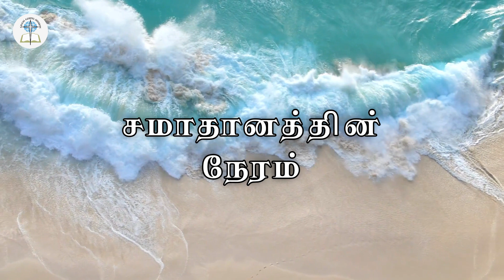மனிதரின் வாக்குறுதிகள் || சமாதானத்தின் நேரம் || Rev. Sunil Singh Nallathambi || March 2023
Gilgal Gospel Mission (GGM) is an evangelical mission organization dedicated to Churches in India's rural villages.

Send us your prayer request to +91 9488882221